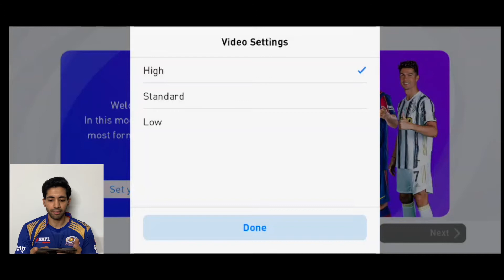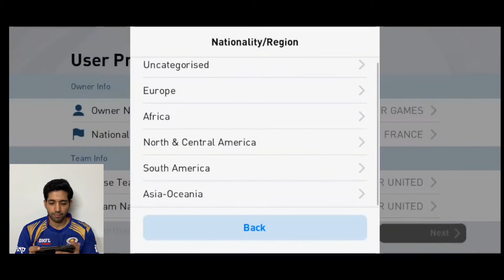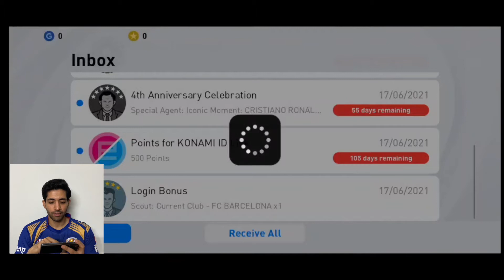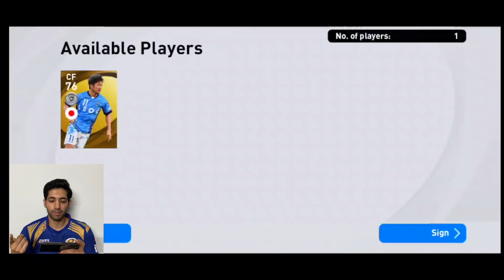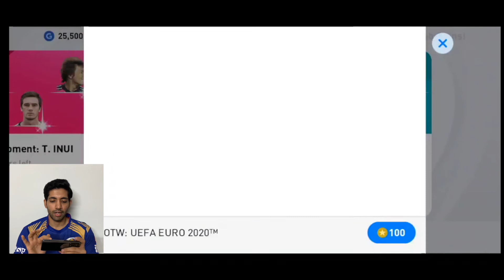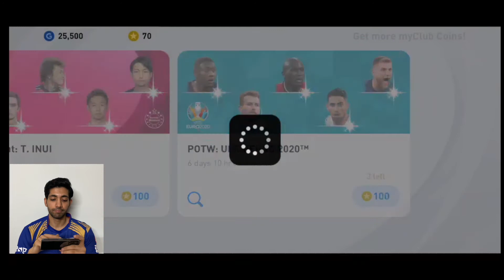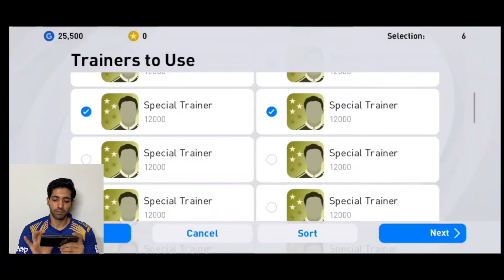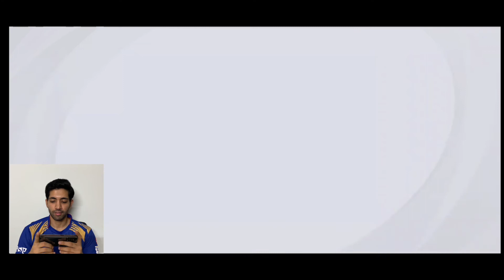My PES Mobile 2021 journey begins - Some tips & tricks when you install !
Welcome to FRHR GAMES , in this channel I will try and cover everything related to PES MOBILE 2021 and will share my journey from white ball players to Iconic Legends. Moreover I will share some tips regarding gameplay.

Thank you for being a part of FRHR GAMES.